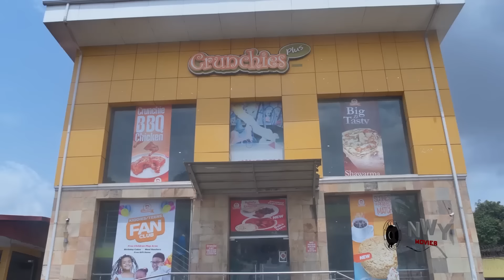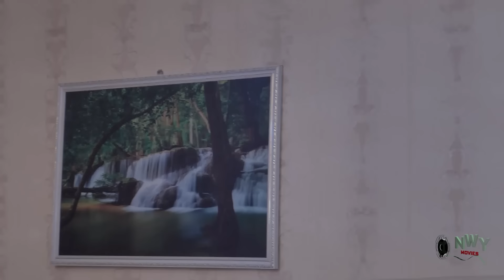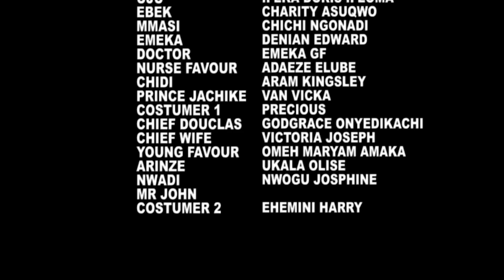THE MAN TO MY HEART (2023 New) Frederick, Peggy, Mike Godson, Van Vicker Latest Nigeria Movie